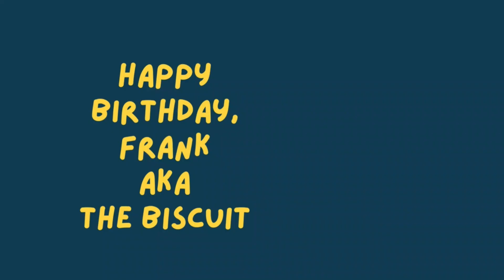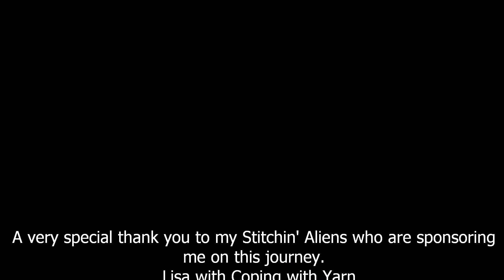Progress on my Pretty As a Peacock Shawl - 8 Rows Left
In this video, I will show you the progress of my Pretty As a Peacock Shawl.  Only 8 more rows to go.

Here is the link for the Pretty As A Peacock Shawl pattern that I am working on:

Links for channels mentioned in this video:
Cynthia with @CynthiasJoyfulCreations

My Weekly Live Schedule:
Monday's at 11:30am cst - Just Another Monday with Connie
Thursday's at 11:30am cst - Coffee with Connie
Saturday's at 12:30pm cst - Saturday Fun Day with Connie

Connie Langley
151 S 11th St.

Amazon Wishlist:

Etsy Pattern Wishlist

Gayle Epple

Lorele Beverland

Nancy MacDonald